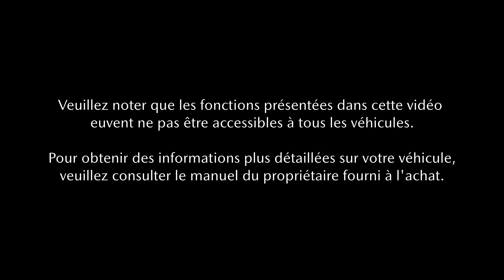Mazda MX-5 – Stabilisation dynamique du roulis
Une technologie unique de Mazda qui améliore le confort des passagers et la sensation de conduite naturelle, conformément à notre philosophie Jinba Ittai.